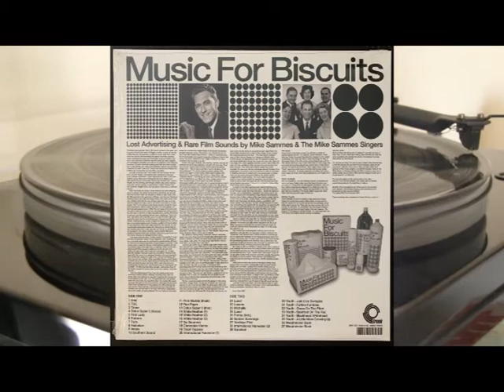Trunk Music For Biscuits JBH019LP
Lost Advertising & Rare Film Sounds by Mike Sammes & The Mike Sammes Singers

Side One

1 Ariel
2 TUC
3 Timex
4 Dulux Super 3 (Vocal)
5 First Lady
6 Pattons
7 Fairy
8 Heineken
9 Vespa
10 Southern Sound
11 Pink Marble Shield
12 Fine Fayre
13 Dulux Super 3 (Inst.)
14 White Heather (1)
15 White Heather (2)
16 White Heather (3)
17 Go Gourmet
18 Chocolate Vienna
19 Toast Toppers
20 International Harvester (1)

Side Two

21 Luxol
22 Loxene
23 Michelle
24 Luxol
25 Fonoy (Inst.)
26 Golden Sovereign
27 Yardleys Pilot
28 International Harvester (2)
29 Sunblest
30 Youth: Just Like Swingles
31 Youth: Sweet Young Fumbles
32 Youth: Grass On The Pitch
33 Youth: Barefoot On The Rec
34 Youth: Blackhead Whitehead
35 Youth: A Little More Growing Up
36 Westminister Bank
31 Westminister Bank